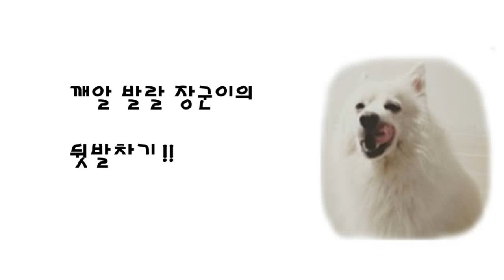[스피츠] 뒷발차기 하는 강아지 , 이유 ?? ㅋㅋ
1일 1산책 원칙으로 하는 장군이네 집 !!

이날은 ~ 급 회식이 잡혀 원래 매일 나가던 공원에는 나가지 못하고

동네 산책 한 곳이에요 ~ !!

어쩌다 보니 영상속엔 장군이 목줄 풀른 상태로만 업로드 하게 되었네요 ~ ^^;;
영상 보고 혹여나 오해 없으시길 바라며 ~ 저희 장군이 꼭 리드줄 하고 1일 1산책 하는 아이랍니다 ^0^ !!